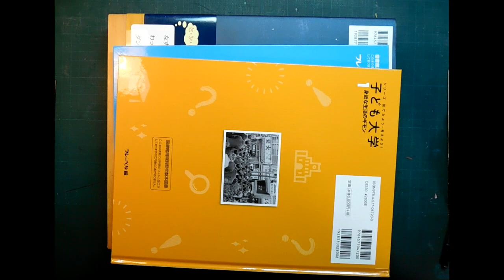kimie gangiの お花紙貼り絵「はがき用色紙額」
色紙にお花紙を貼り、穴を開けて糸を通しました。その糸にはがきを引っかけて飾ります。
はがきは縦でも横でも飾れるように、穴を開ける位置をはがきを2枚重ねたものを使って開けるのがポイントです。
富士山と松竹梅の作り方動画もありますのでご覧ください。